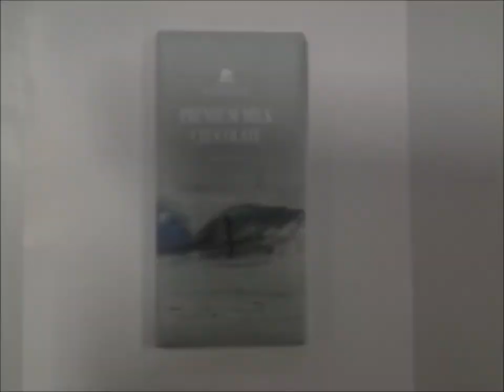Sapal BB7364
Sapal BB wapping machine